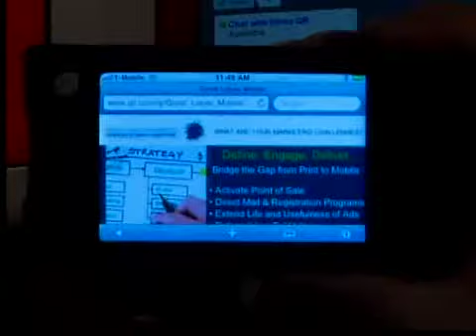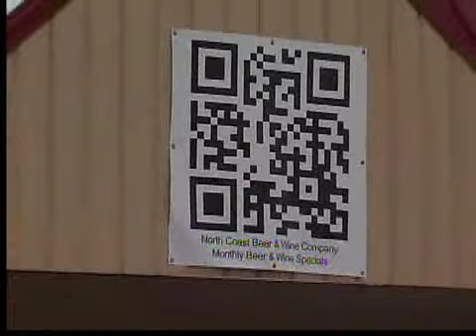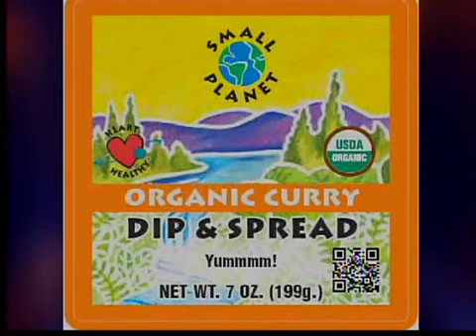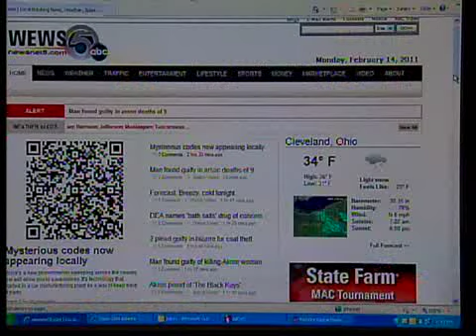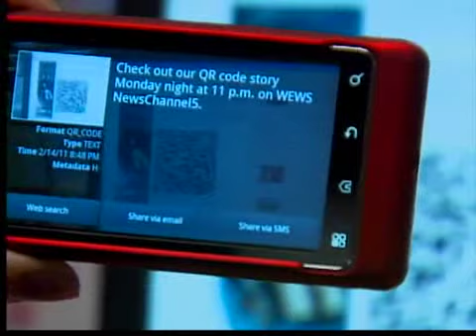QR Codes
Jenn Strathman reports on quieck response codes.